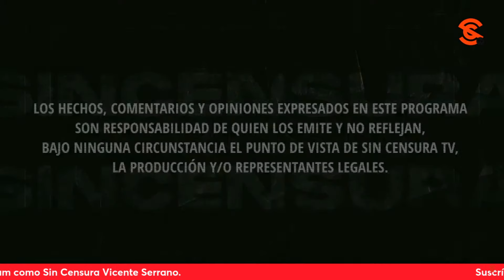Defensas y más CRÍTICAS A NOROÑA en LaVozDelPueblo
Mientras otros miembros de nuestra audiencia lo defienden, María Luisa Medina se suma a las críticas a Gerardo Fernández noroña . Usted también puede grabar su mensaje y enviarlo a La Voz del Pueblo ¡Su opinión es la más importante! Mándenos sus videos en formato horizontal (no en vertical) por WhatsApp al 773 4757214 (desde México al 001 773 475, 7214). No olvide decir su nombre y desde dónde nos ve.